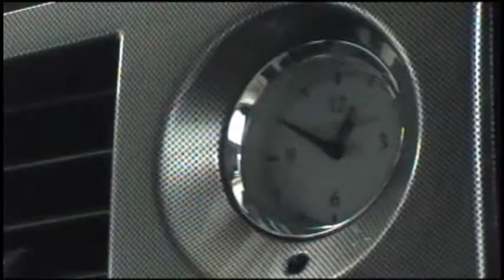2007 Chrysler 300 Touring